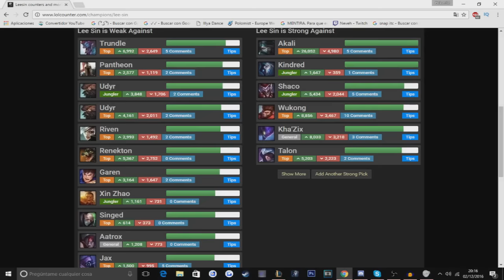LoL | KARMA JUNGLA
Donde caben 2 caben 3, o sea, que van 3 vídeos en muy pocos días. Parece incluso un maratón.